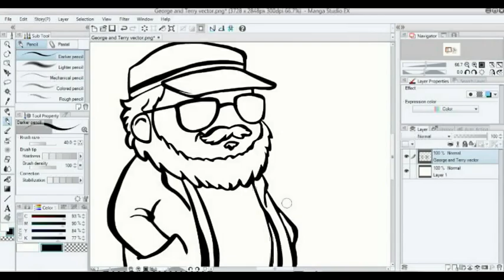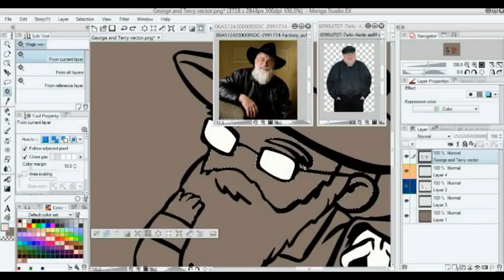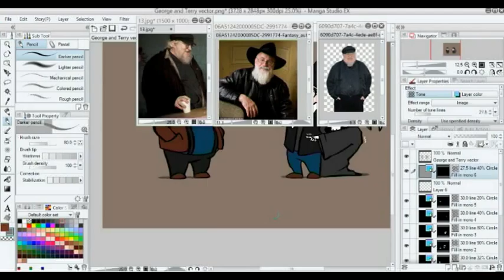TERRY IS THE NICEST Speed Painting (Halftones)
George R. R. Martin and Terry Pratchett and their different relation with the dead on their stories.
2 hours of working.
I worked with halftones for print it on t-shirts

Programs:
Manga Studio 5.0